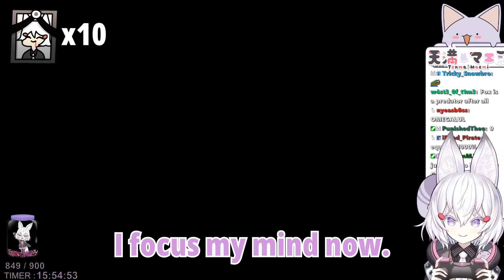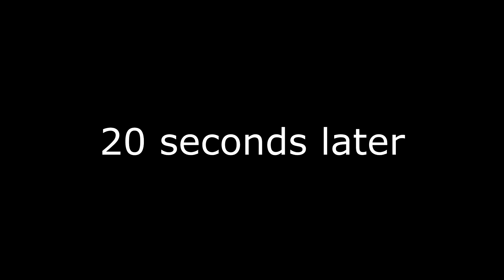Tenma death compilation [Star Wars Jedi: Fallen Order]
Konkitsu~

Kekw

Clip Source:
[ Star Wars Jedi Fallen Order #1 ] Twitch Archive 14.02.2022 Tenma Maemi

[Phase-Connect members]